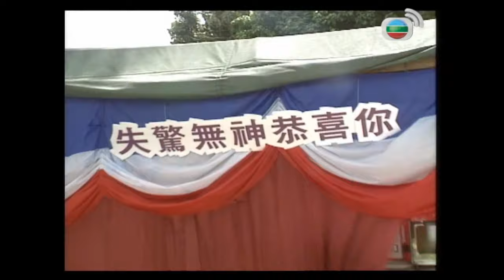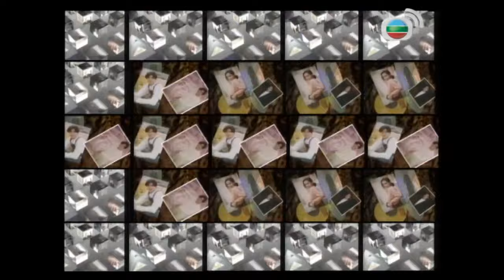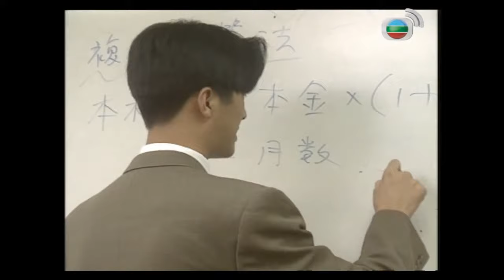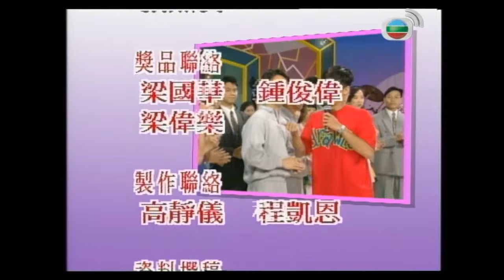鄭裕玲絲帶舞丨軟硬製造 葛民輝 林海峰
今集請來保險從業員大展推銷口才，並與鄭裕玲大玩遊戲。軟硬天師又與DoDo到運動場以絲帶舞及跳踏板等體操測試體格。街頭遊戲環節「失驚無神恭喜你」，隨街找尋願意爬上樹為人取回衣服的好人送出奬品，又有軟硬主演的搞笑連續劇「東區愛的故事」講述追女仔故事，另有及軟硬新歌叱吒勁歌金曲MV。

3. TVB News -英國脫歐前景迷失 北愛爾蘭經濟遭殃? - (新聞透視 李卓謙 TVB News)